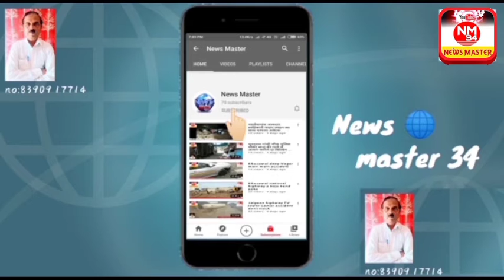Raat 10:00 baje se subah 6:00 baje tak loudspeaker mein azan per pabandi prashasan ka aadesh